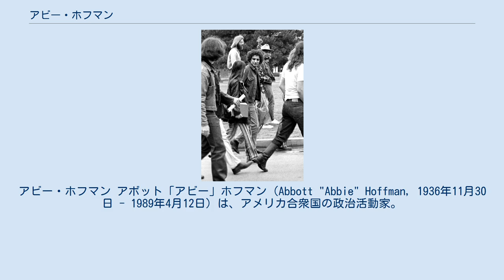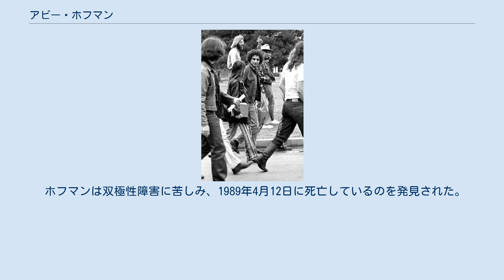アビー・ホフマン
カンナビス・アクティヴィスト
アビー・ホフマン アボット「アビー」ホフマン（Abbott "Abbie" Hoffman, 1936年11月30日 - 1989年4月12日）は、アメリカ合衆国の政治活動家。
青年国際党(イッピー)の共同創立者。
 ユダヤ人の家庭に生まれたホフマンはマサチューセッツ州ウースターで成長し、ブランダイス大学でヘルベルト・マルクーゼの影響を受け、政治活動家となる。
 1968年8月にイリノイ州シカゴで行われた民主党全国大会において、ホフマンはベトナム反戦デモを行いその共謀の罪で逮捕された。
ホフマンを含む逮捕・起訴された七人はシカゴ・セブンと呼ばれ、その中にはジェリー・ルービンや後のカリフォルニア州議会議員トム・ヘイデンが含まれた。
ホフマンの法廷でのおどけた仕草はしばしば新聞の一面を飾った。
ある時、被告のホフマンとルービンは法衣を着て裁判に出廷した。
またある時は証言者として、中指を立てながら真実証言を誓うと宣誓をした。
結局判決は無罪となり、ホフマンは裁判官にLSDを試すことを勧め、彼の知るフロリダのディーラーを紹介することを申し出た。
 1969年のウッドストック・フェスティバルでホフマンは、ホワイトパンサー党のジョン・シンクレアの刑務所収監に対する抗議スピーチを行おうとして、ザ・フーのステージを中断させた。
彼はマイクをつかみ「このコンサートは馬鹿げている、こうしている間にもジョン・シンクレアは刑務所でくさっている!」と言った。
フーのギタリスト、ピート・タウンゼントは「降りろ!、俺のステージから降りろ!」と叫んだ。
そして、ホフマンをギターで殴った。
タウンゼントは後にシンクレアの収監に対して実際にはホフマンと意見が一致していたと語っている。
 アビー・ホフマンは何冊かの本を出版している。
『Steal This Book』(この本を盗め)、『Fuck the System』、『Revolution for the Hell of It』、『Woodstock Nation』が代表作としてあげられる。
彼の自叙伝は1980年に出版された『Soon to Be a Major Motion Picture』、そして最後の本は死の二年前に出版された『Steal This Urine Test』である。
彼の生涯は映画「Steal This Movie」で映像化された。
 ホフマンは双極性障害に苦しみ、1989年4月12日に死亡しているのを発見された。
彼の死は自殺として記録された。